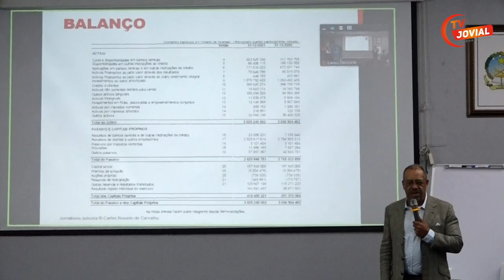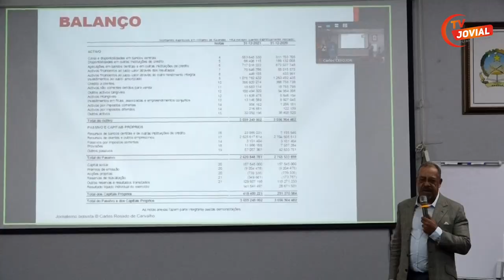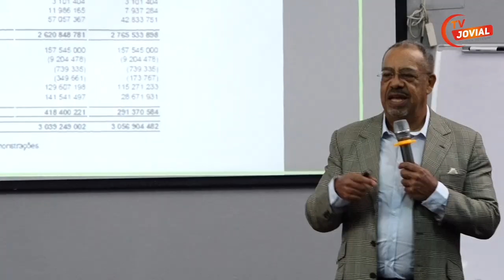Multichoice Angola capacita jornalistas em matéria ligada à cobertura de Empresas Cotadas em Bolsa